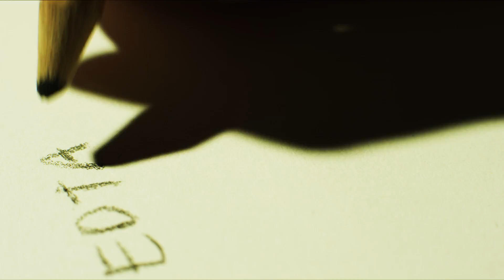MECD - creative engineering woven through history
The University of Manchester is investing £350m to create a new engineering campus, opening in 2020.